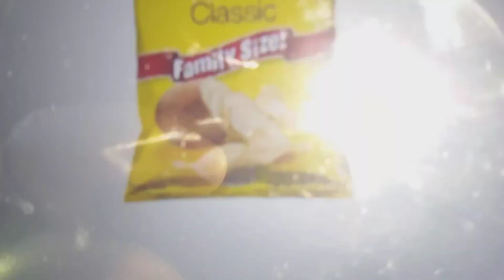cokeacolaman and Pepsiman animations last bag